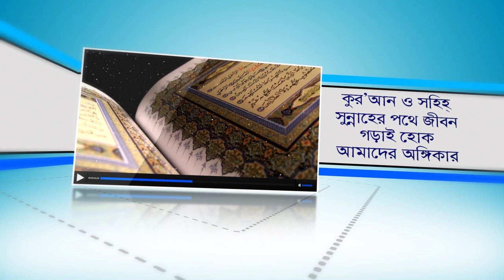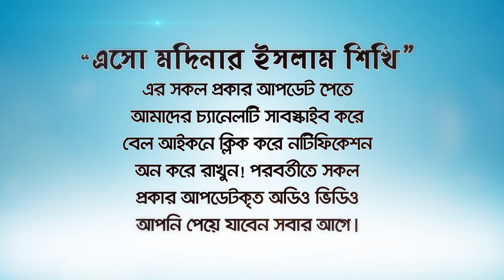মাত্র ৫ মিনিটে সবচেয়ে বেশী নেকী অর্জনের আমল! (Earn 5 minutes) BANGLA WAZ by Rafiq Bin Lokman Madani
মাত্র ৫ মিনিটে সবচেয়ে বেশী নেকী অর্জনের আমল! (Earn 5 minutes)
The period of achieving the most virtue in just 5 minutes!
দৈনিক মাত্র ৫মিনিট সময় ব্যয় করে সবার চেয়ে বেশী নেকী অর্জন করুন
 দোয়াটি ১০০বার পড়ে চারটি পুরস্কার লাভ করুন
শয়তান থেকে নিরাপদ থাকার দোয়া